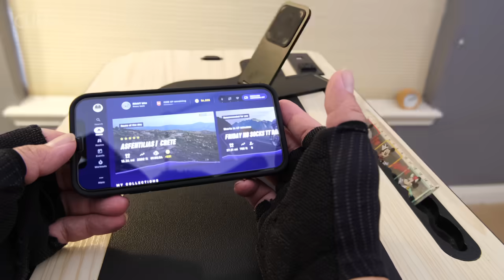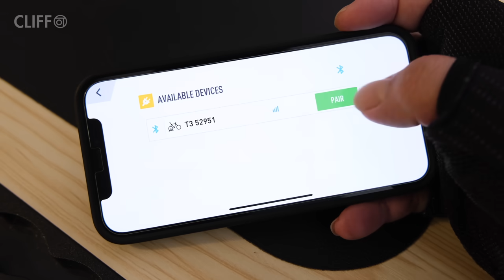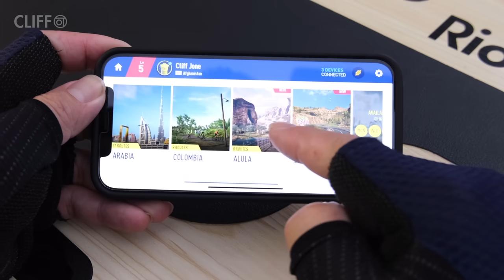開箱新直驅式訓練台 + 世界冠軍自行車遊戲竟然是免費的！可樂果車隊 & UCI 御用室內自行車 MyWhoosh 虛擬騎乘 APP / Cycplus T3 智慧訓練台 / 公路車 登山車 單車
今天來開箱新的 Cycplus T3 直驅式訓練台，蠻特別的，是我看過最小台，最不佔空間的訓練台。這次我們也來體驗 MyWhoosh 室內自行車 APP，這個自行車遊戲來頭不小，贊助 Colnago UAE 車隊，還是 UCI 官方夥伴，ESPORT 自行車世界冠軍賽指定軟體，而且竟然還是免費的，太奇妙了！

我們熟悉的自行車訓練台通常有兩大類：皮帶傳動 & 直驅式的。這個影片也稍微解釋一下著兩種訓練台在構造上的不同，還有騎乘感覺上的不同。